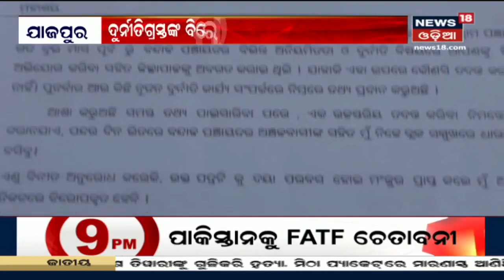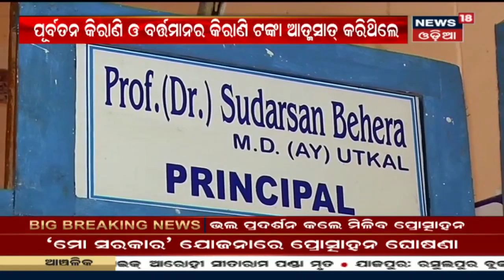Jajpur: ରାସ୍ତା ଓ ପୋଖରୀ କାମରେ ଚାଲିଛି ପିସି କାରବାର | News18 Odia | 18/10/2019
VIGILANCE RAID
News18 Odia

ରାସ୍ତା ଓ ପୋଖରୀ କାମରେ ଚାଲିଛି ପିସି କାରବାର | ଏହି ଘଟଣାର ଚାଲିଛି ଖୋଳତାଡ଼ | ବନ୍ଦ ହେଉନି ଲାଞ୍ଚ କାରବାର | ଏହାର ଠୋସ ପ୍ରମାଣ ମିଳିଥିଲା  News18 ଟିମକୁ |
News18 Odia cover Odisha's all district news for the audience. Get update with the latest news about your district. For more latest news visit News18 Odia Special playlist "Zilla Report". Follow the link: